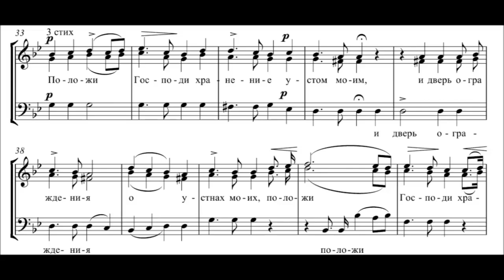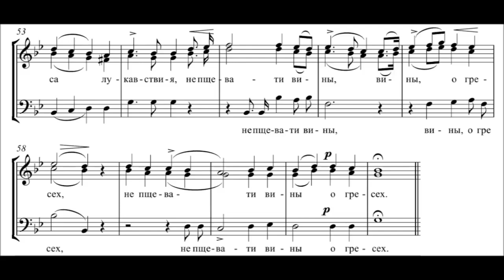"Да исправится молитва моя..." Свящ Николький.